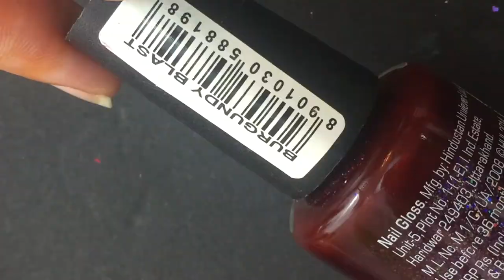Bornpretty stamping plate review // reverse stamping nail art tutorial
this video is a review of the stamping plate from @bornprettystore.com
other products are listed in the video above